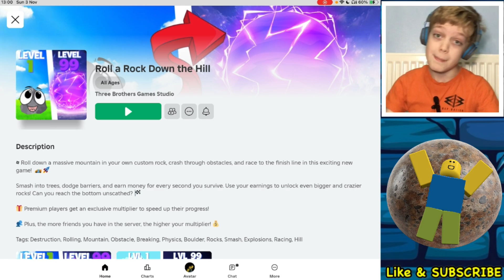I Unlocked the AMONG US ROCK in Roblox ROLL A ROCK DOWN THE HILL!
I Unlocked the AMONG US Rock in Roblox ROLL A ROCK DOWN THE HILL! Chaos Cody TV is back rolling huge rocks down hills. Today, I unlock 2 new rocks - the Among Us and Māori Rock. These rocks are starting to get seriously big now and the damage is huge! This is all part of my quest to unlock every rock in the game. Enjoy.